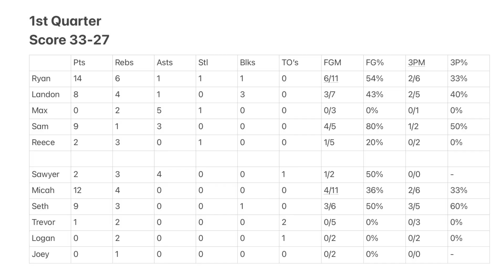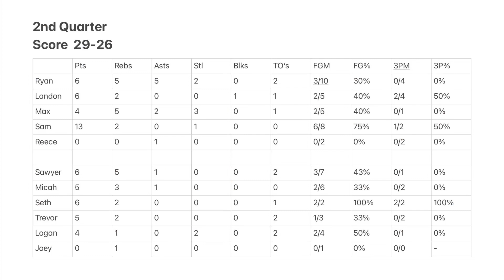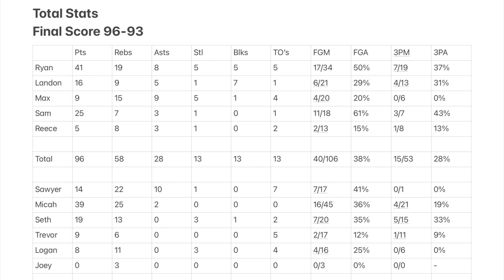5V5 FULL 48 MIN GAME AT THE LAB!!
😊 I post every Tuesday and Friday at around 5!!  ✌🏻